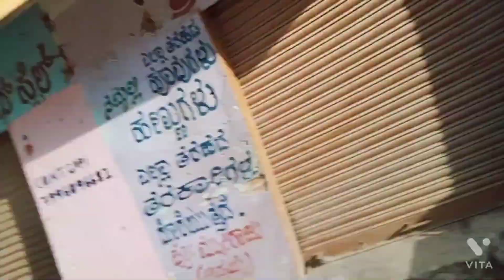Photoshoot for my mom's boutique .... And buying vegetables